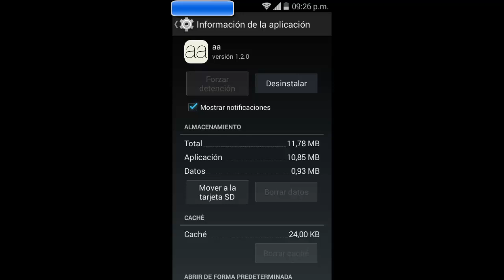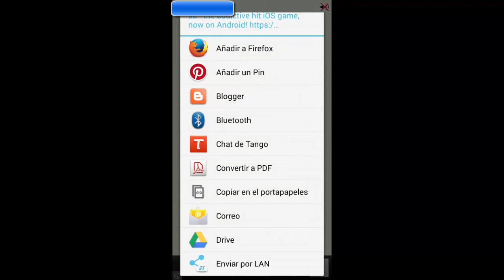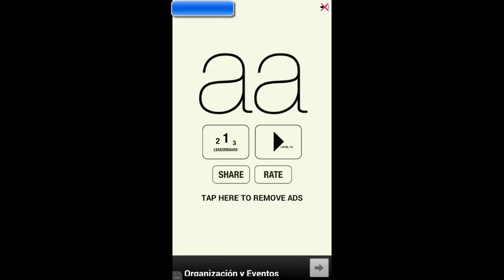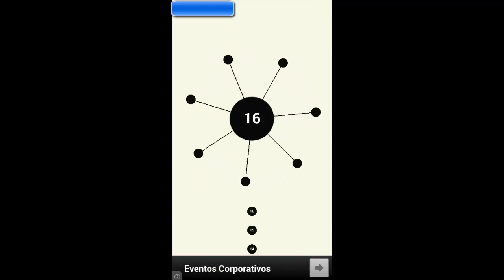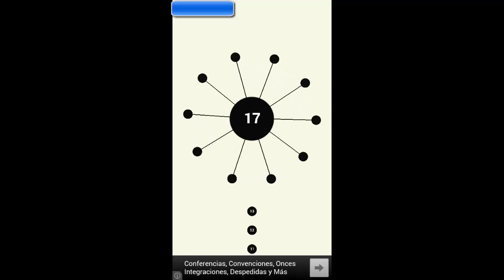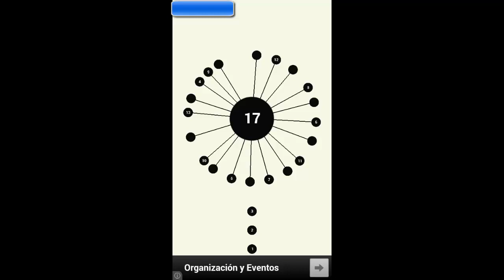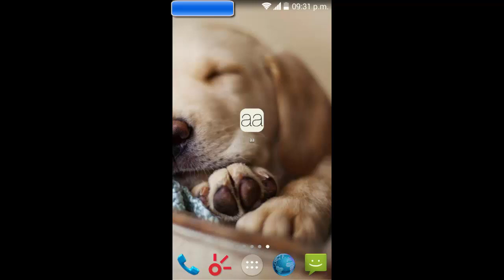gameplay de aa para Android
= visita mi canal de aplicaciones Android